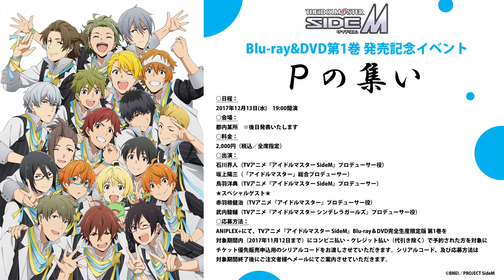TVアニメ「アイドルマスター SideM」 | しゅーろくごー！さいどえむ！（第5話）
しゅーろくごー！さいどえむ！ 第5話

あの企画が、6年の時を経て『アイドルマスター SideM』仕様で復活！

出演:
S.E.M　硲道夫役：伊東健人
S.E.M　舞田類役：榎木淳弥
S.E.M　山下次郎役：中島ヨシキ

©BNEI／PROJECT SideM